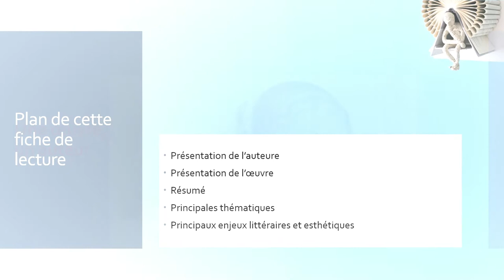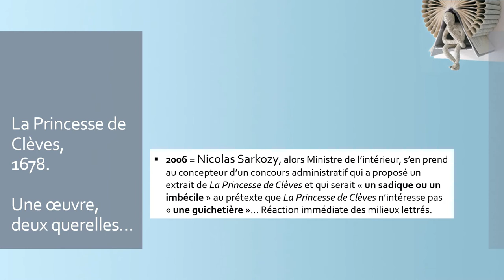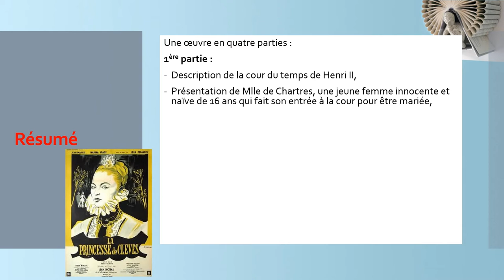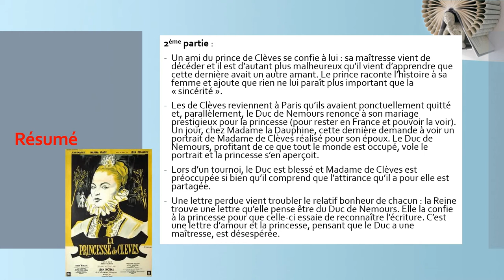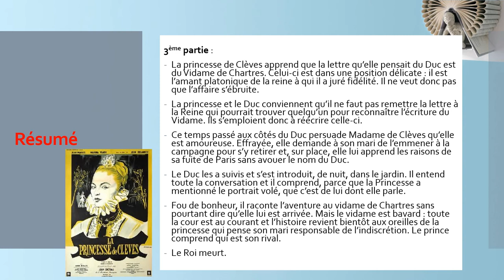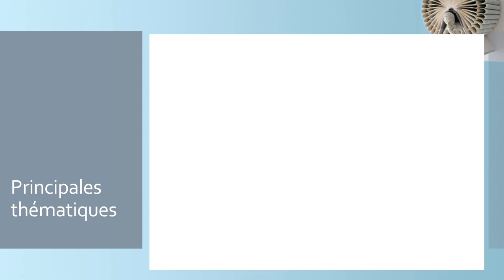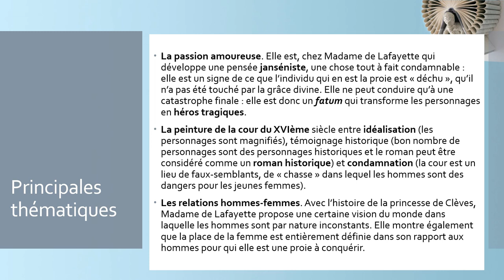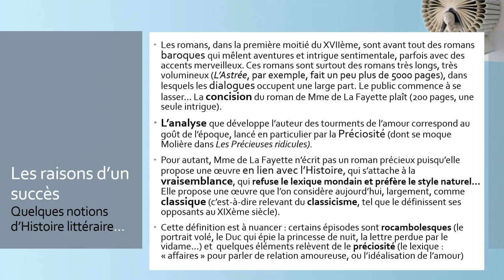La Princesse de Clèves - FICHE DE LECTURE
Fiche de lecture de La Princesse de Clèves :
- 00:31 = présentation de l'auteure
- 03:11 = présentation de l'œuvre
- 04:48 = résumé complet
- 12:58 = thématiques principales
- 15:38 = principaux enjeux littéraires et esthétiques